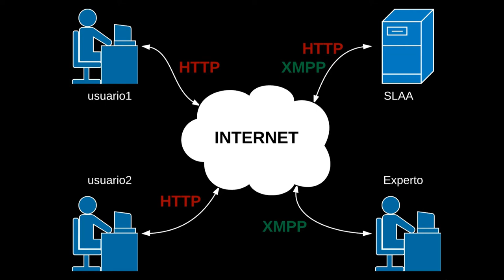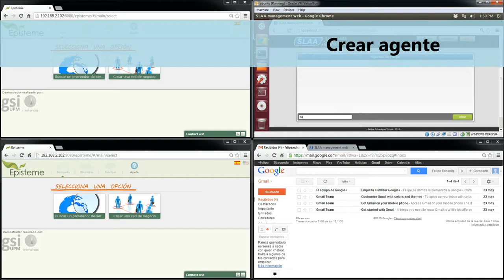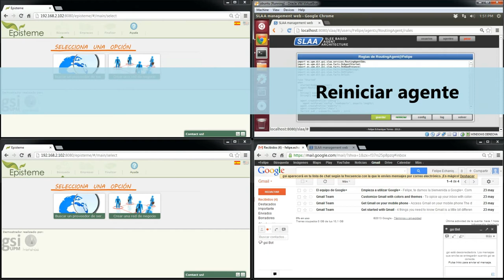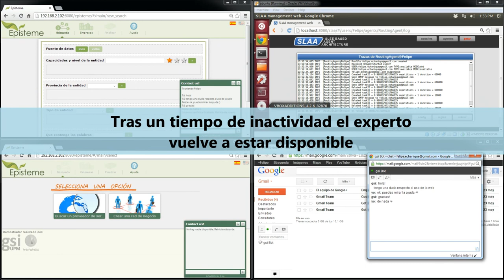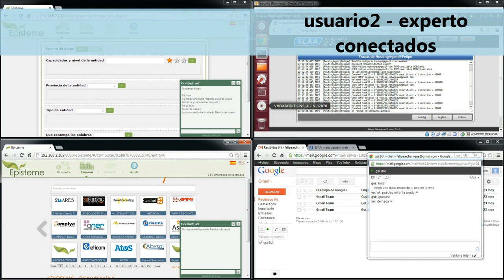Arquitectura de Agente personal Basado en SLEE para Episteme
Video que describe la arquitectura de un agente inteligente para gestionar comunicaciones, basado en JAIN SLEE.